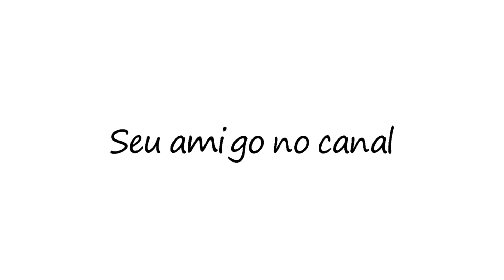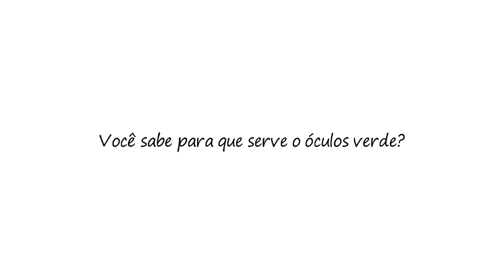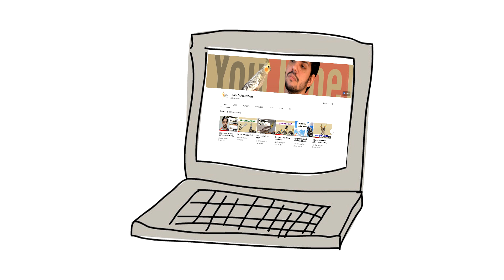Seu amigo no canal - História de Alair Marques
Olá amigos, nesse vídeo eu conto a história de Alair Marques adaptada para o cinema...

As melhores histórias serão escolhidas e apresentadas no mesmo modelo desse vídeo.

ATENÇÃO: Dúvidas sobre outros assuntos não serão respondidas neste e-mail!!

Boa Sorte!!

Grupos de Facebook:
AMIGO DE PENAS
TURMA BICO TORTO

Para comprar a CÈDÈ :
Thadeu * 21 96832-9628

Para encomendar anilhas:
Cláudio * 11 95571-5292 - Anilhas Estrela -

Vinheta feita por: @lsf.johnson - Instagram

Espero que vocês gostem e qualquer dúvida é só comentar aqui embaixo.

OBRIGADO À TODOS!!!